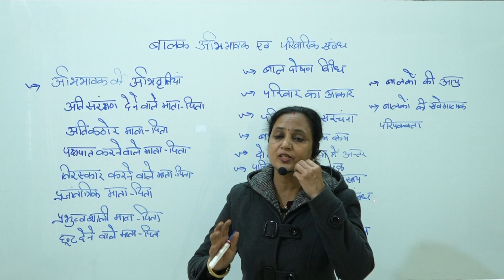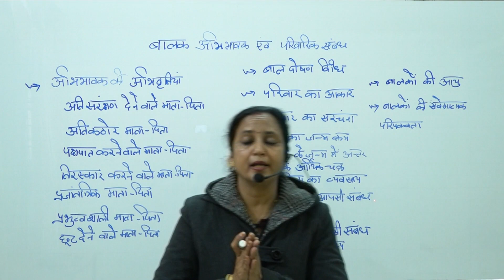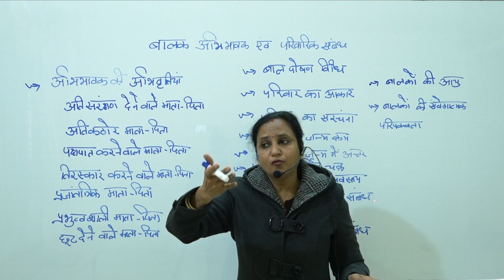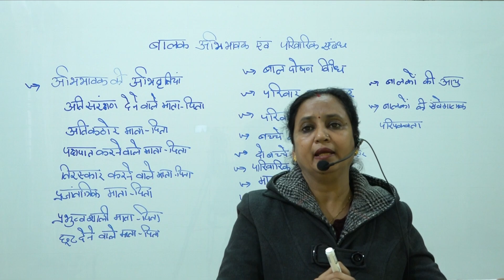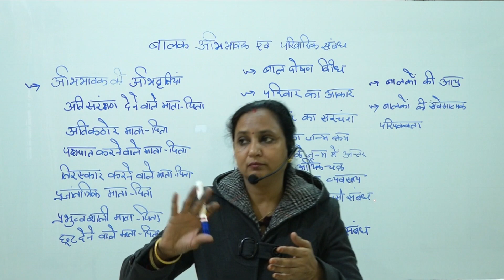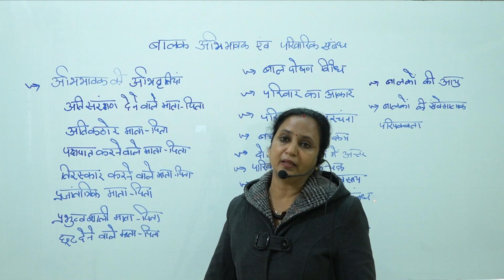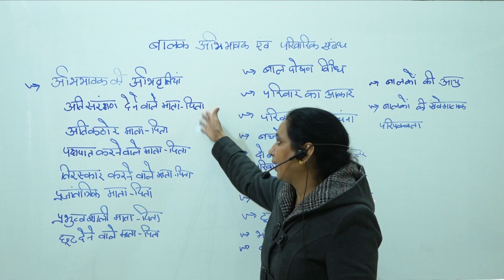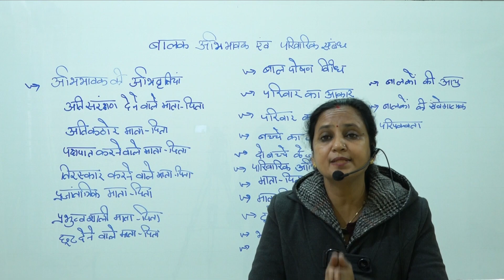parents child relationship part 1